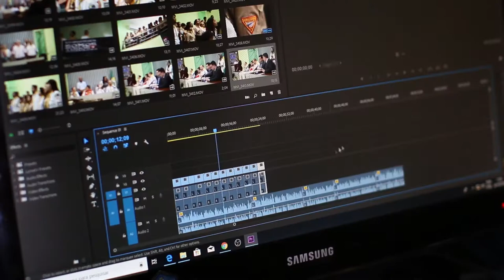A REAL DAY IN THE LIFE OF AN INTJ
INTJs are known for their grind. we grind 24/7 and never get bored. This is what a real day in the life an INTJ looks like.